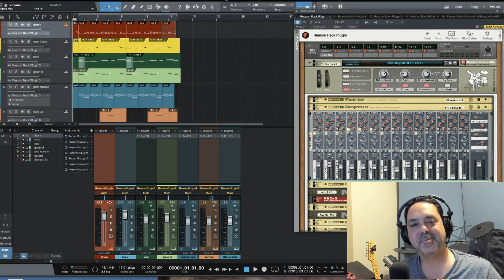First taste using Reason 11 VST Rack plugin in Studio one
I run JVCreaZionStudio.com
I'm mixing engineer, producer at Loop community , composer ,

Free bonus ; download the multitrack stems for mixing, Songs and more .
I also share my story on my there;

Budget mic, audio interface & headphones

MXL V250 Condenser Microphone

Focusrite 2 channel

Takstar microphone

Mini tripod gun

Big tripod

Card SanDisk 64gb Extreme for 4k

Boya microphone for Vlogging

Camera L Bracket Mount

V-Shape Triple 3 Universal Cold Shoe Hot Shoe Mount

Female to ¼  male threaded mount for microphone

Logitech BRIO Ultra HD Webcam 4k

For phone Youtube kit